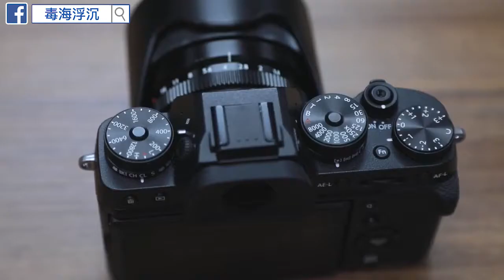[毒海浮沉] Fuji X-T2 & X-Pro2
橫掂試開相機，試多幾部，今次試兩部無反。